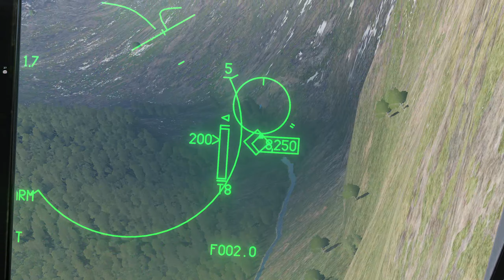DCS PvP - 5 Kills In One Flight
Raw footage for a video I'm planning